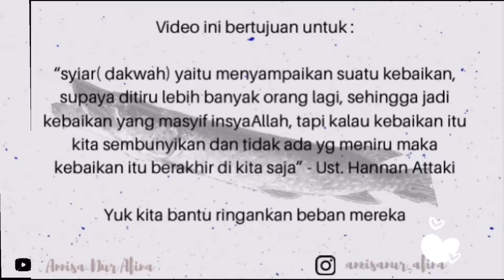YUK BANTU RINGANKAN BEBAN MEREKA/ BUKAN PRANK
Assalamuaikum teman-teman

video ini tidak bertujuan untuk pamer tetapi

“syiar( dakwah) yaitu menyampaikan suatu kebaikan, supaya ditiru lebih banyak orang lagi, sehingga jadi kebaikan yang masyif insyaAllah, tapi kalau kebaikan itu kita sembunyikan dan tidak ada yg meniru maka kebaikan itu berakhir di kita saja” - Ust. Hannan Attaki

Yuk kita bantu ringankan beban mereka ❤️